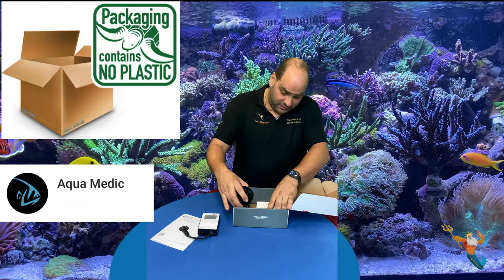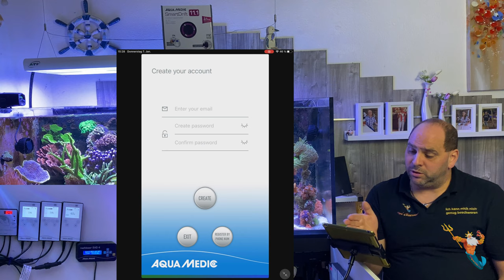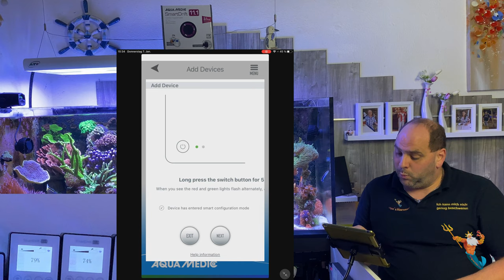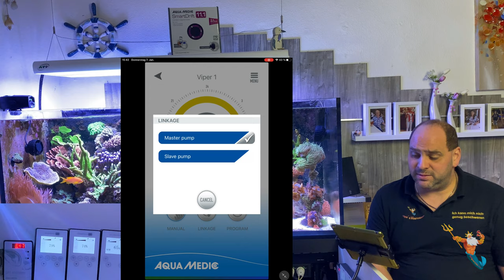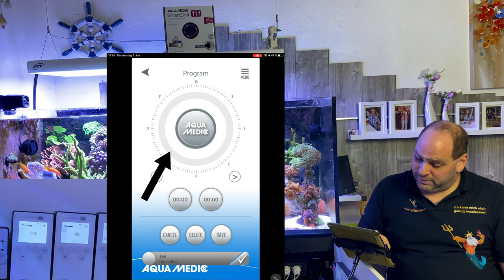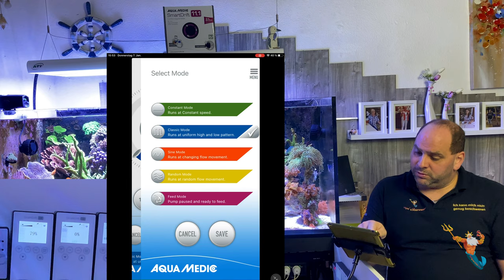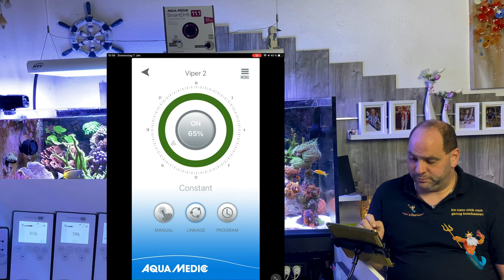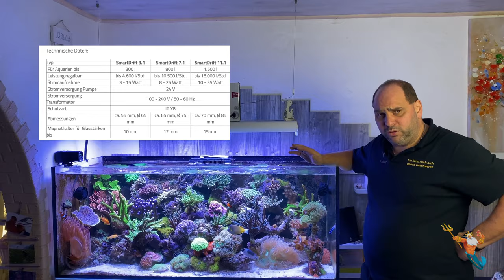Aqua Medic SmartDrift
Kompakte „ULTRA SILENT“ Strömungspumpe mit App-Steuerung zur Regulierung der Strömungsleistung und der Wellenfrequenz
- Steuerung und Programmierung über App (iTunes und Google Playstore) oder
   manuell über Controller
- Gleichzeitige Steuerung mehrerer Pumpen möglich
- Multiprogrammierung der Pumpen per Master-Slave oder Cross-Flow möglich
- Unterschiedliche Strömungsmuster einstellbar
- Neuartiges Strömungsbild durch innovative Impellertechnik gewährleistet
   extreme Laufruhe
- Polierte Keramiklager und -achsen für optimale Laufruhe und einen
   wartungsarmen Dauerlauf über viele Jahre
- Stromsparender Gleichstrommotor 24 V mit hohem Wirkungsgrad
- 0 – 10 V Anschluss für externe Steuerungsmöglichkeiten
- 24 V Sicherheitsspannung, inkl. Netzteil 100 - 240 V / 50 - 60 Hz
Optional erhältlich:
Extension cord

Verlängerungskabel 1,8 m, zur Kabelverlängerung zwischen Pumpe und Controller.
Bitte beachten: Es darf maximal ein Verlängerungskabel pro Controller verwendet werden. Niemals mehrere Verlängerungskabel an einen Controller anschließen, da dann keine einwandfreie Funktion mehr gewährleistet werden kann.